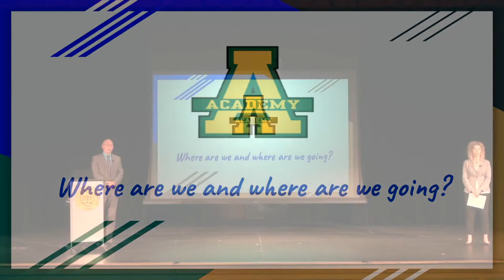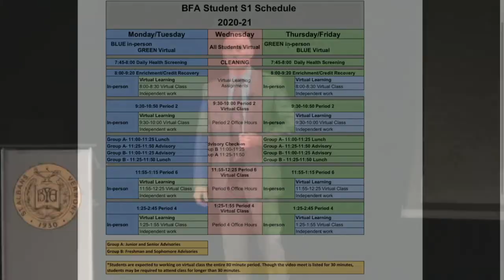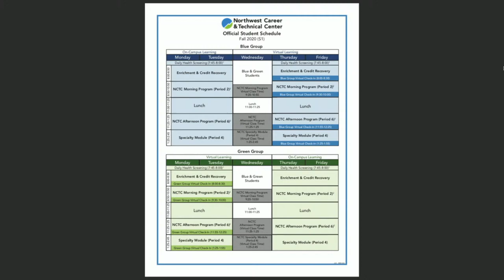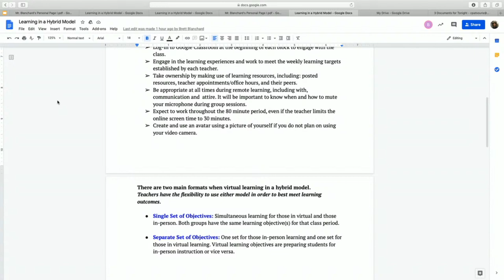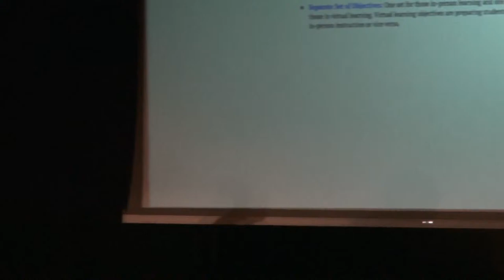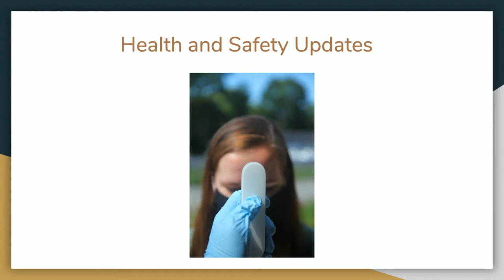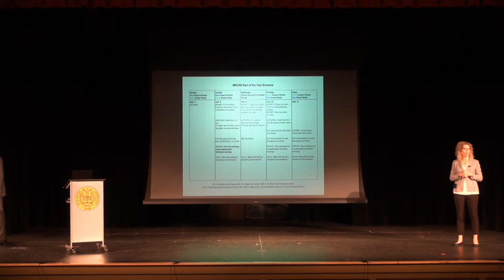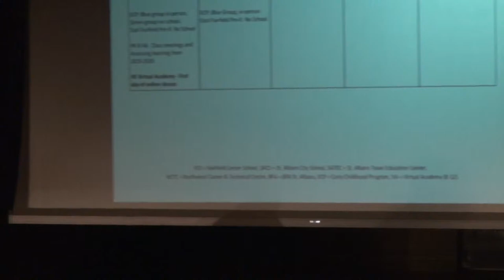Start of School Live Q+A | Bellows Free Academy, Northwest Career & Technical Center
Join us at 6pm for a live Q+A.